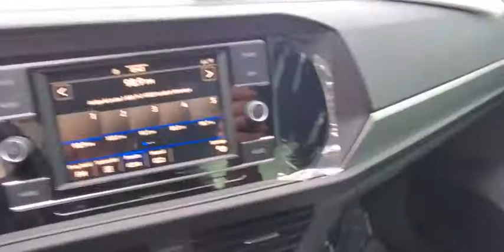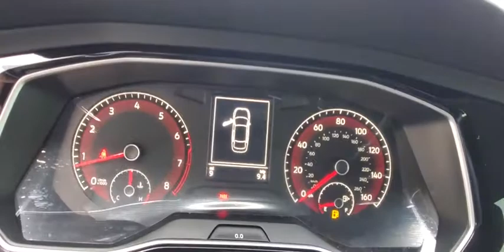2020 Volkswagen Jetta Orlando, Sanford, Kissimme, Clermont, Winter Park, FL 200193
Black Uni New 2020 Volkswagen Jetta available in Orlando, Florida at Dave Maus VW North. Servicing the Sanford, Kissimme, Clermont, Winter Park, FL area.

Black 2020 Volkswagen Jetta 1.4T S FWD 6-Speed Manual 1.4L TSI **BACKUP CAMERA**, **BLUETOOTH**, Black.Recent Arrival! 30/40 City/Highway MPGAwards:* 2020 KBB.com 10 Coolest New Cars Under $20,000